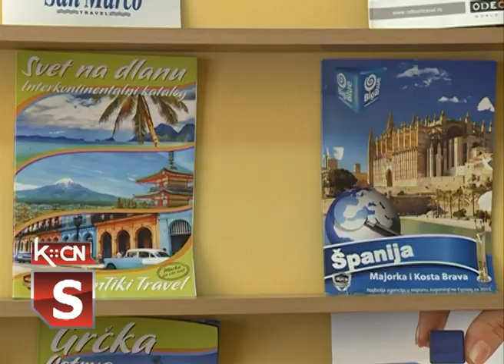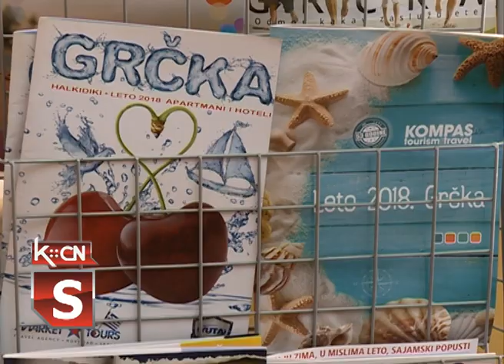Turistička ponuda u Šidu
Letnja sezona je u punom jeku, ali se neki još nisu odlučili gde će letovati ove godine. Naša koleginica Jelena Malić, istražila je kakve letnje ponude ima agencija Sea Tours u Šidu, da li su ljudi skeptični zbog vremenskih neprilika koje su zadesile mnoga letovališta i da li imaju strah zbog prevara putnika od strane mnogih turstičkih agencija u poslednjih nekoliko nedelja.